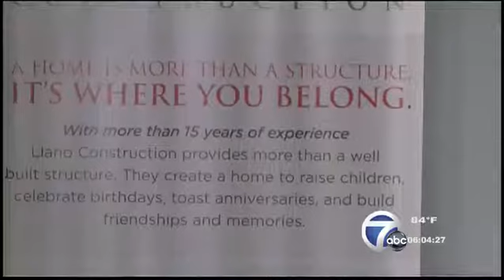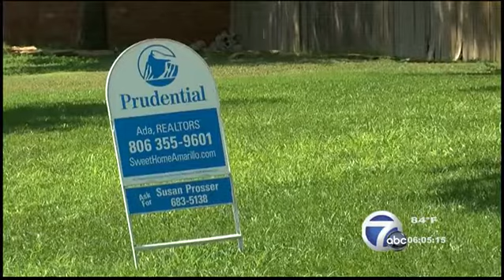New assistance program helps broad range of home buyers